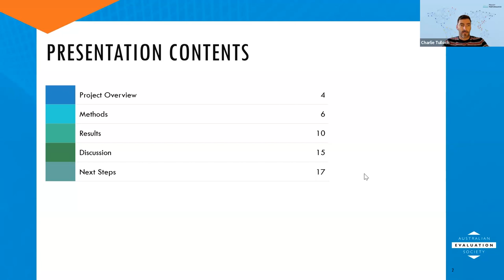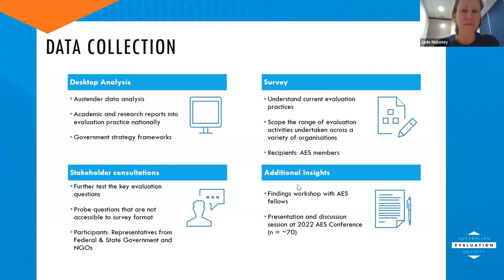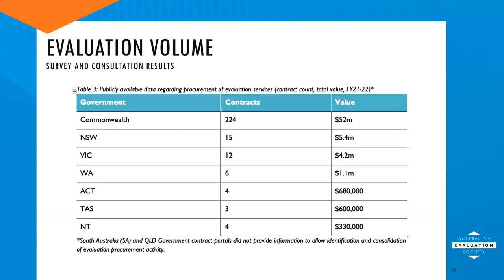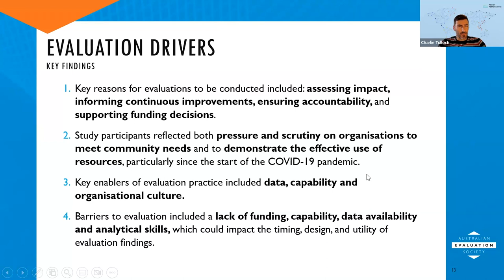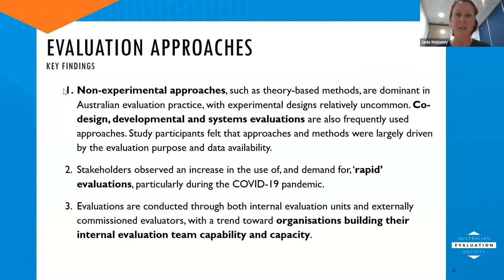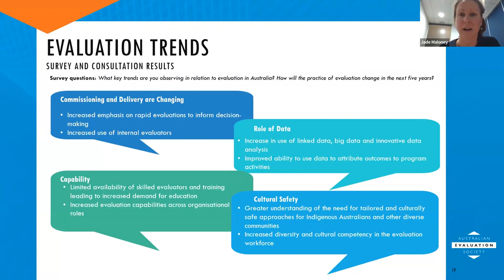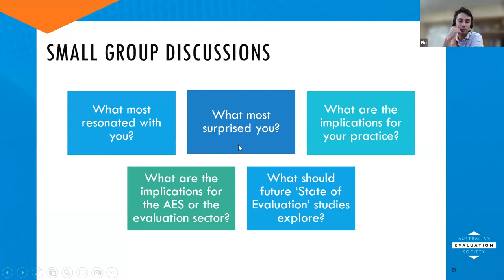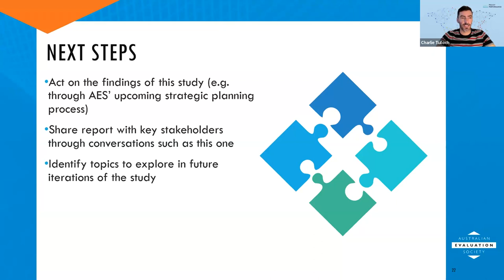The AES State Of Evaluation Report: An Interactive Discussion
This session will consider the recently released AES report on the State of Evaluation in Australia and will provide participants an opportunity to consider and discuss emerging evaluation issues. The presenters will provide a brief overview of the report findings before an interactive discussion of their implications. The session will also consider what future studies of this nature may examine in considering the state of evaluation.
The session will comprise brief presentations, breakouts and facilitated discussion and participants are encouraged to familiarise themselves with the report before the session.

Jade Maloney is a partner and Managing Director of ARTD Consultants, Charlie Tulloch is the director of Policy Performance Ltd and Robert Sale is a Director in the Nous Group. All three presenters are highly experienced evaluation consultants and all had some involvement through the AES in the oversight of the State of Evaluation report.

This free event was organised by the AES NSW Regional Network